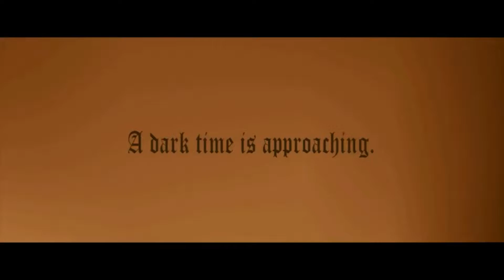Not THAT Bad - The Legend of Zelda: Skyward Sword [HD] - CactusKris [REVIEW]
This game is much more fun than people give it credit for - also I maybe have elf girl fetish